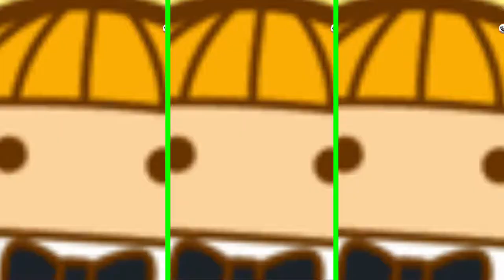Doraimon Music Pad, Juegos Animados para Niños, Android & IOS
Mis Gameplays